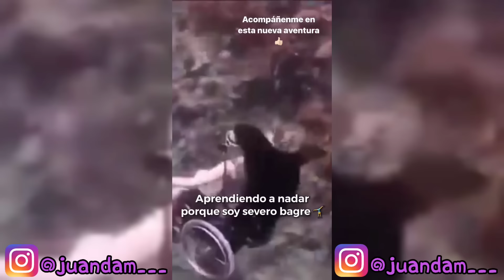Tutorial de cómo nadar con JuanDa 🥸🤏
*Es una cuenta de un FANS BLR*